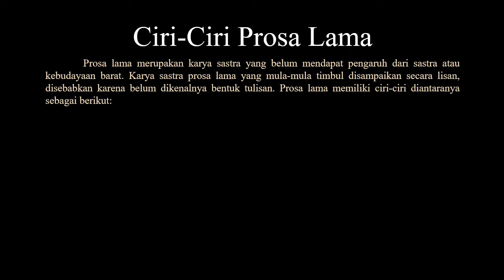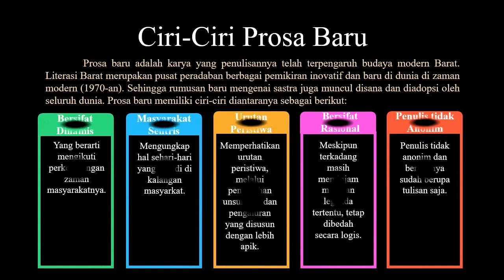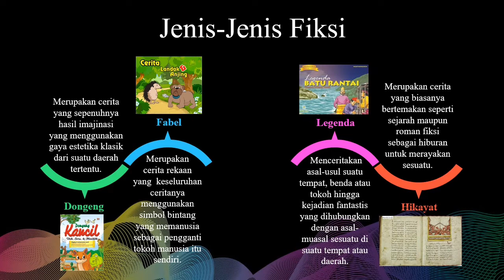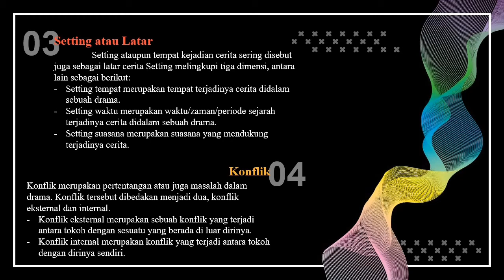Keterampilan Menulis Prosa Fiksi dan Drama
Oleh Hardiyanti
Kelas C19B
FIP-PGSD
Kampus V Parepare UNM